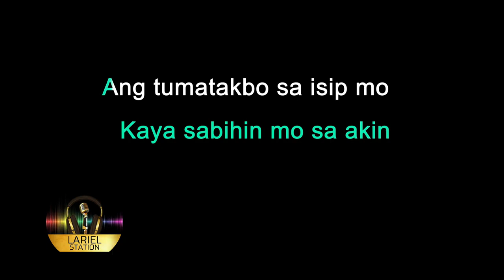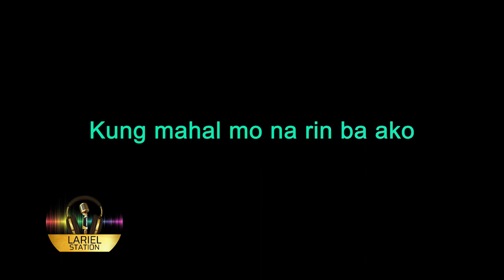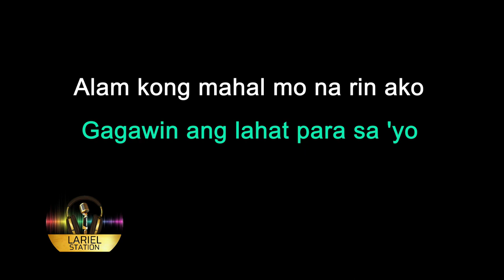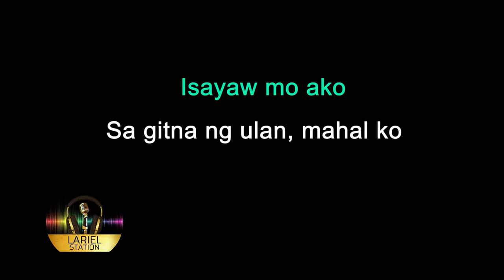BINIBINI - Zack Tabudlo (LARIEL STATION)